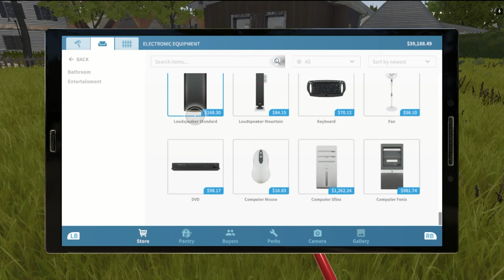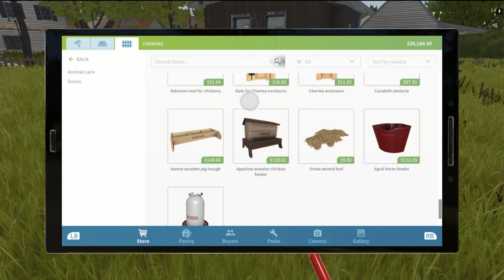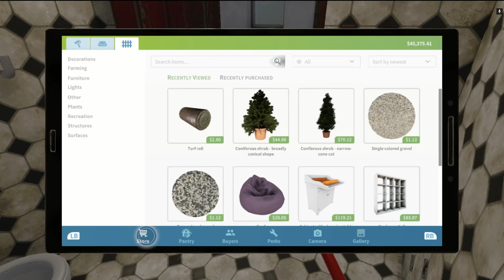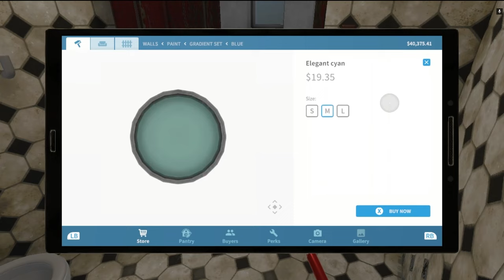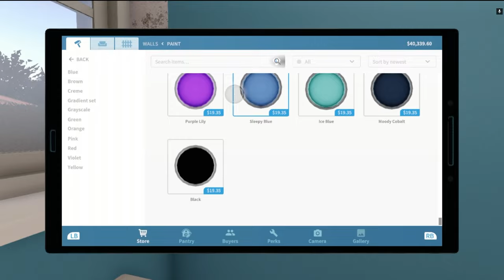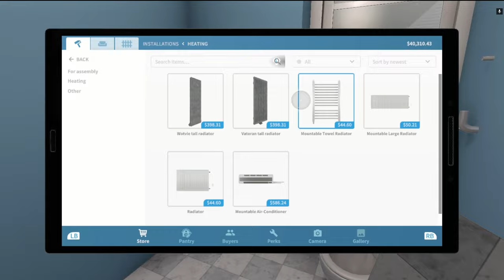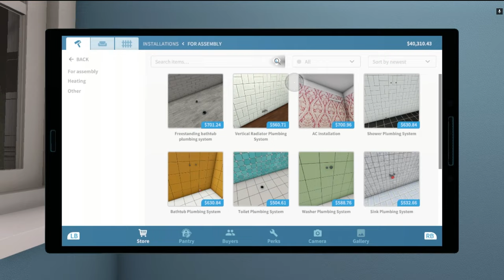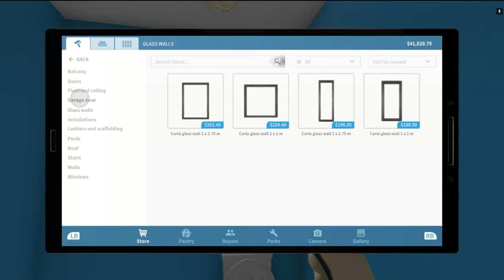House Flipper - Hypotheticals and messed up recording - Part 3- Couch Potatoes